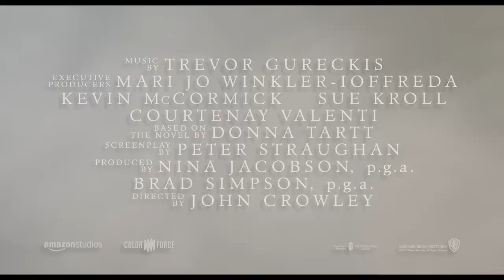The Goldfinch - Trailer 2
Everything is before and after. In the middle is the painting. TheGoldfinch arrives in cinemas this September.

From Warner Bros. Pictures and Amazon Studios, “The Goldfinch” is the film adaptation of Donna Tartt’s globally acclaimed best-selling novel, which won the 2014 Pulitzer Prize for Fiction and the Andrew Carnegie Medal for Excellence in Fiction.
Directed by BAFTA Award winner John Crowley (“Brooklyn”), the film features a multigenerational cast led by Ansel Elgort (“Baby Driver”) as Theo Decker and Academy Award winner Nicole Kidman (“The Hours,” “Big Little Lies”) as Mrs. Barbour.
Theodore “Theo” Decker was 13 years old when his mother was killed in a bombing at the Metropolitan Museum of Art. The tragedy changes the course of his life, sending him on a stirring odyssey of grief and guilt, reinvention and redemption, and even love. Through it all, he holds on to one tangible piece of hope from that terrible day...a painting of a tiny bird chained to its perch. The Goldfinch.
“The Goldfinch” is produced by Nina Jacobson (“The Hunger Games” films, “American Crime Story”) and Brad Simpson (“World War Z,” “American Crime Story”). Mari Jo Winkler- Ioffreda, Kevin McCormick, Sue Kroll and Courtenay Valenti served as executive producers. The screenplay is by Oscar nominee Peter Straughan (“Tinker Tailor Soldier Spy”), based on the novel by Donna Tartt, which spent 30 weeks on The New York Times Best Sellers list.
The film also stars Oakes Fegley (“Pete’s Dragon”) as Young Theo, Aneurin Barnard (“Dunkirk”) as Boris, Finn Wolfhard (“Stranger Things,” “It”) as Young Boris, with Sarah Paulson (“The Post,” “American Crime Story”) as Xandra, Luke Wilson (“The Royal Tenenbaums”) as Larry, and Jeffrey Wright (“The Hunger Games” films) as Hobie. Rounding out the main ensemble cast are Ashleigh Cummings (“Miss Fisher’s Murder Mysteries”) as Pippa, Willa Fitzgerald (“Little Women”) as Kitsey Barbour, Aimee Laurence (“Chicago P.D.”) as Young Pippa, Denis O’Hare (“American Horror Story”) as Lucius Reeve, and Boyd Gaines (2014’s “Driving Miss Daisy”) as Mr. Barbour.
The behind-the-scenes creative team included Oscar-winning director of photography Roger Deakins (“Blade Runner 2049”), Oscar-nominated production designer K.K. Barrett (“Her”), editor Kelley Dixon (“Breaking Bad”), and costume designer Kasia Walicka Maimone (“Bridge of Spies”). The music is by Trevor Gureckis (“Bloodline”).
 “The Goldfinch” is a presentation of Warner Bros. Pictures, in association with Amazon Studios, a Color Force Production, a John Crowley Film. Slated for international release beginning September 2019, the film will be distributed worldwide by Warner Bros. Pictures.